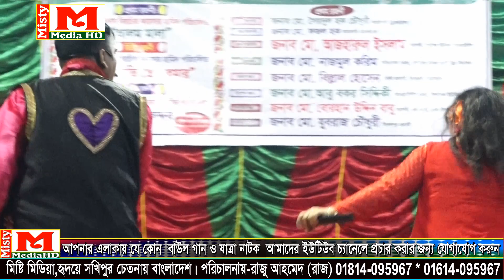ভাস্তের বউয়ের সাথে কেন জোরাজুরি এই নিয়ে মালার বিচ্ছেদ গান।। নিউ আলম মালা যাত্রা পালা ।।"পর্ব-১১।।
মিষ্টি মিডিয়া একটি অনলাইন চ্যানেল,পরিচালক রাজু আহমেদ রাজ ||

      সার্বিক তত্বাবধায়নে *** আমার ছোট ভাই ।। রুবেল আহমেদ

ঠিকানাঃ- সখিপুর, টাংগাইল। মোবাইল - 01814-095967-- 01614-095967

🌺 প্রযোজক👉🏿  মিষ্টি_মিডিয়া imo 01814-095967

🌺 Producer👉🏿 Razu Ahmed Raz

🕵 পরিচালনায়👉🏿 রাজু আহমেদ ( রাজ )

🤶 Overall Supervision 🍭 Misty Media HD